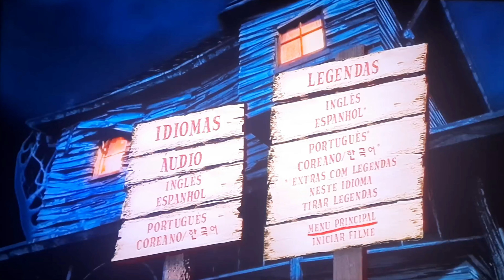Menu de DVD-A Casa Monstro (De 2006) Em 4K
Menu DVD-Monster House (2006) In 4K

Menú de DVD-La Casa de los Sustos (2006) En 4K

Nome da Produção/Production/Producción: Sony

No adult believes when three teenagers say that there is a house in the neighborhood that is a dangerous creature. With Halloween approaching, they must find a way to destroy the house before it harms innocent children.

Parental Rating: PG

Director: Gil Kenan

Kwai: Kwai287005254